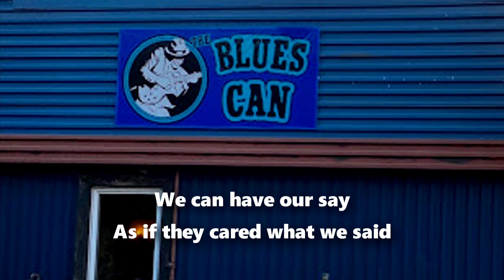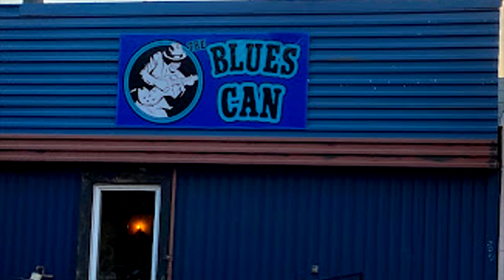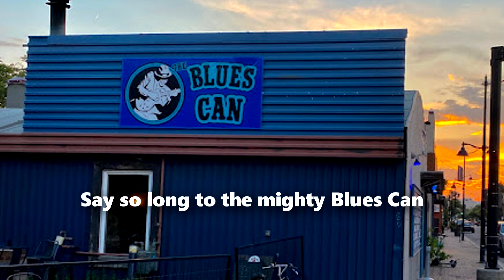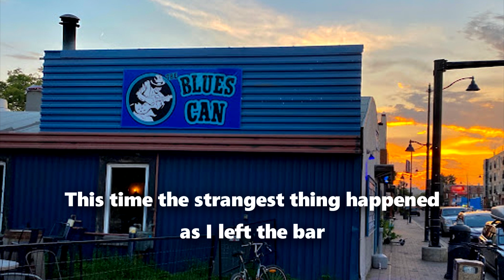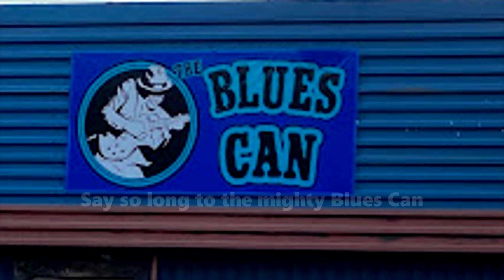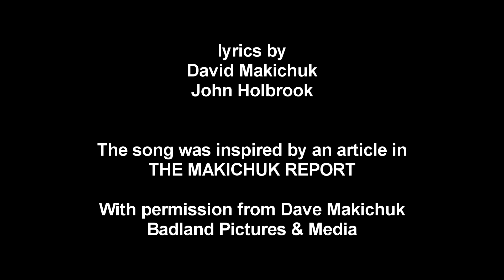The Mighty Blues Can by John Holbrook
Words by  David Makichuk and John Holbrook